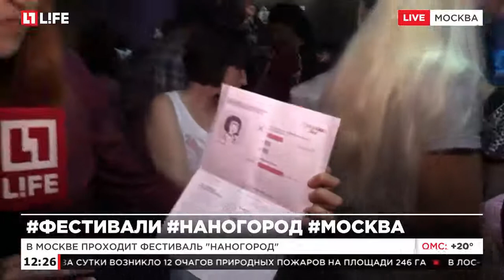В Москве проходит фестиваль "Наногород"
Гости фестиваля пробуют настоящую космическую еду